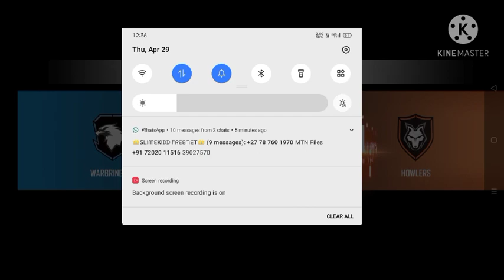Best 1vs1 custum || op playing || (ACADEMY ZONE FF VS OP NOBITA)